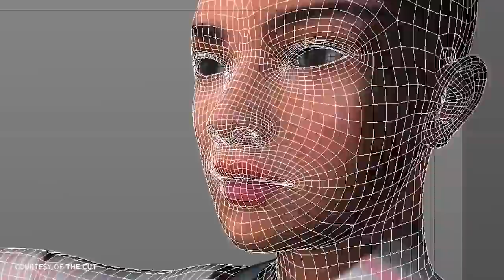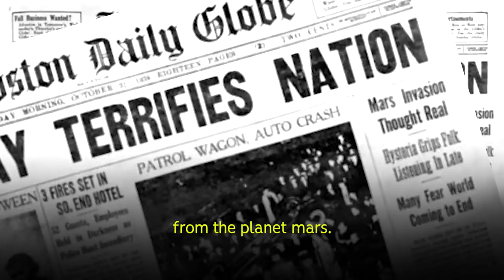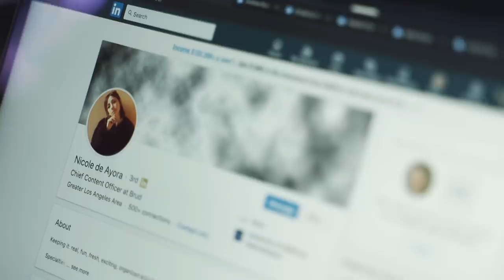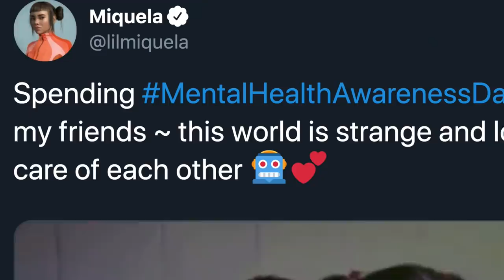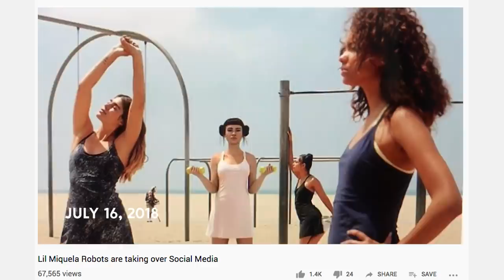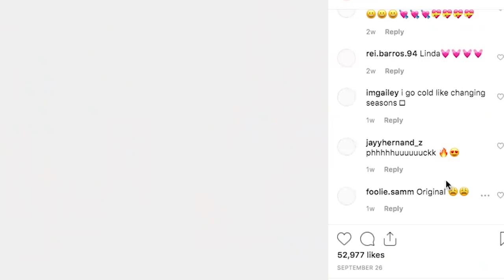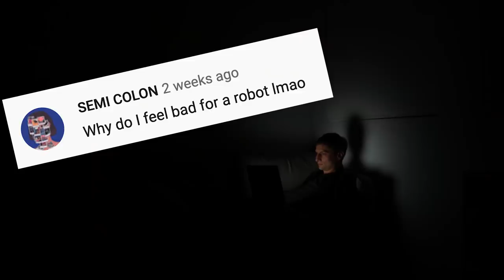The Curious Case of Lil Miquela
Lil Miquela is a CGI virtual influencer that's collaborated with Calvin Klein, Bella Hadid, Lauv, and Saumsung. She, along with characters Blawko and Bermuda is created by a mysterious and well funded company in Los Angeles. In this video we look into Brud and the people behind these virtual influencers that are now on YouTube.

Miquela also has music that garners a lot of attention including her song Money. She's been covered by outlets like The Cut, Vox and CNBC and has been featured in videos with Shane Dawson and J Balvin.

Written by:
Colin Rosenblum
Kerry Furrh
Olivia Mitchell
Samir Chaudry

Edited by:
Colin Rosenblum
Kerry Furrh

This video was produced in collaboration with Tusk Creative

🎙 Our podcast
Colin and I have a podcast where we talk about the Creator Economy, and interview creators on our podcast, check it out here:

WHO ARE WE:
We’re Colin and Samir, creators based our of Los Angeles California. We make videos about the creator economy, and the lessons we’ve learned over 10 years of being on YouTube. We also interview creators and try and get to the bottom of what’s working on YouTube and where the creator economy is headed. We are currently working on building education with creators, if you want to learn more, sign up for our weekly newsletter.

Sources:
Miquela interviews J Balvin | Coachella 2019
Lil Miquela And The Rise Of Digital Models
Miquela - Wasted (Official Lyric Video)
Baauer & Miquela - Hate Me (Official Video)
Miquela - Money (Official Music Video)
This Instagram star isn't real, but brands don't seem to care
How We Hijacked Lil Miquela (and Created our Own CGI Influencer)
robotproblems | GIPHY Film Fest
CONSPIRACY THEORIES & INTERVIEW WITH LIL MIQUELA
Miquela - Automatic (Official Music Video)
Miquela - Machine (feat. Teyana Taylor) [Lyric Video]